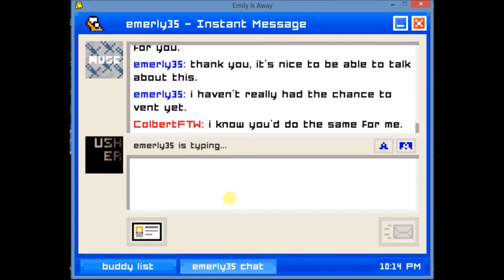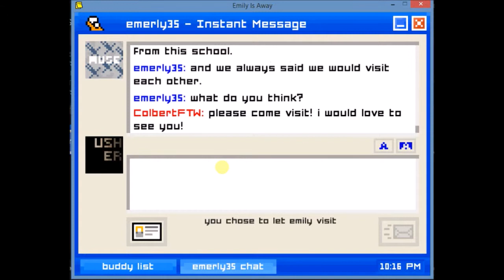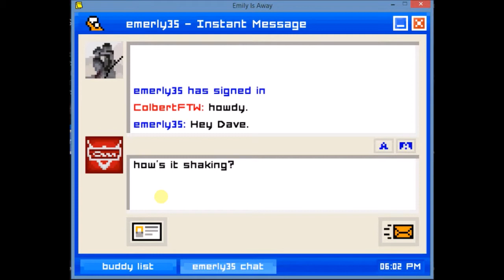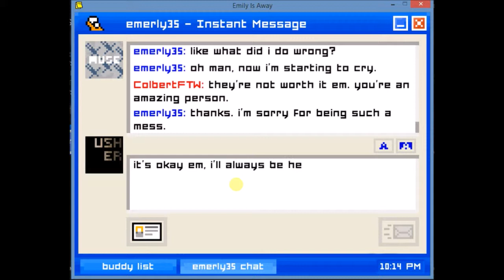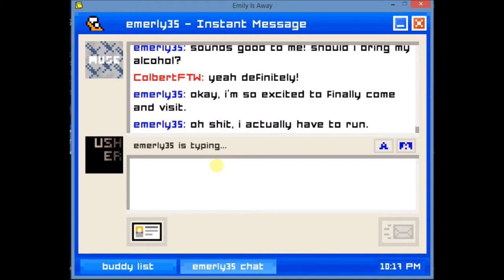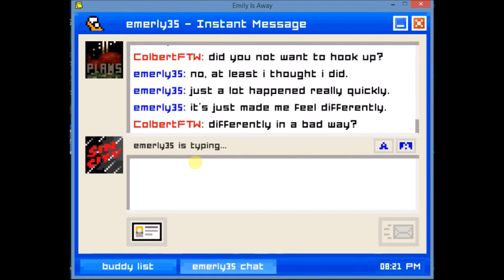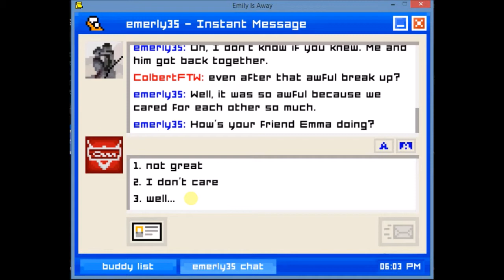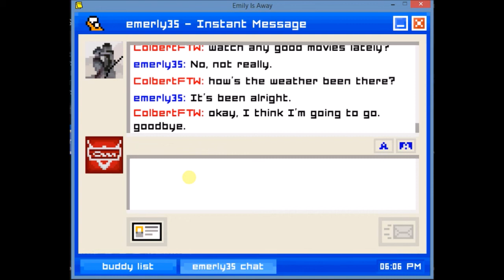This @^$%# Hurt My Feelings (Emily Is Away Gameplay)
Watch as a furry live the life as an 2002-05 high school student. The mission: GET DA GIRL TO GET ( ͡° ͜ʖ ͡°). Will he succeed on getting the girl? Or will he fail to be the new FOREVER ALONE guy?